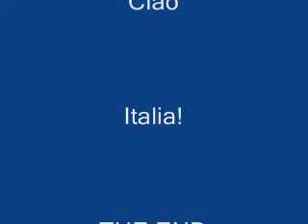Monterosso al Mare La Spezia Italy / Photo Slideshow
Monterosso is one of the five villages of the Cinque Terre in Italy. Famous of it's white wine that produces. Nice to go there for summer vacation. Pictures taken on June 16, 2007.